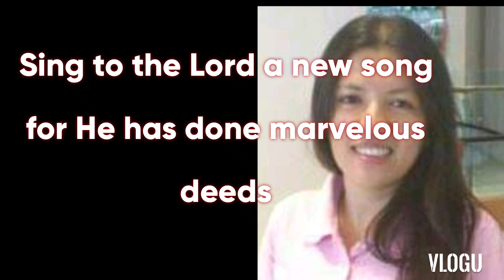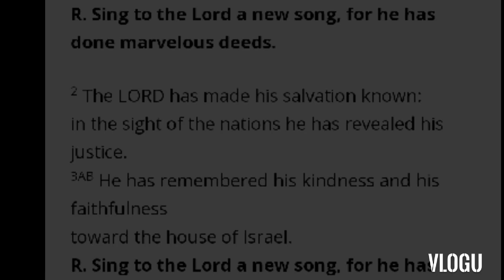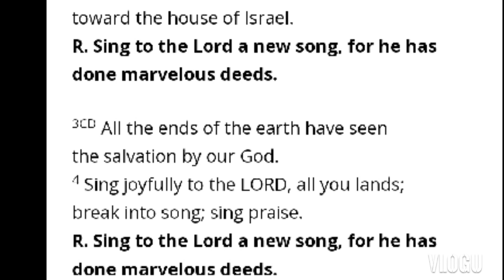December 8, 2021 Responsorial Psalm English Immaculate Conception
chords

D.      F#m. G.   A    D

G.         D.  Bm Em A D
verses

D.        A
G.        D
G.        D
A.        D